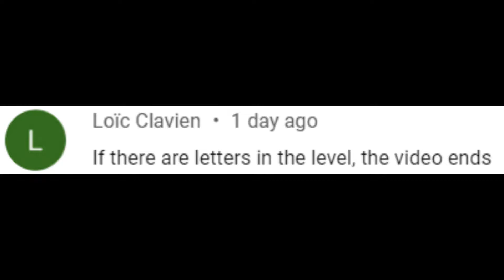If there are any letters in the level, the video ends || Super Mario Maker 2 Challenges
Today, if there are any letters in the level, the video ends. These Mario Maker 2 challenges get super fun and chaotic! Join me on these "If I" challenges and hope we don't have the video end!

The outro audio clip was written completely by me though.